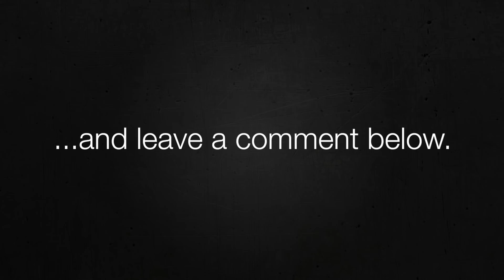Female Tarantula Eats Her Mate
This week I live streamed my Brazilian Salmon Pink tarantula mating attempt.  What people didn't get to see is what happened after the live stream.  So, here it is, as a warning to all wannabe tarantula breeders that things don't always go entirely to plan.

Special thanks to predatororpreyonline and Deen's Tarantulas for their involvement in the events that took place.  Check out their channels here:

If you're new to this channel, you may find the following playlists worth a watch: